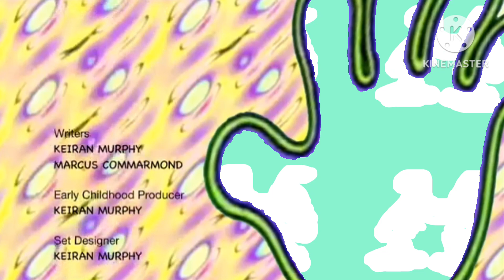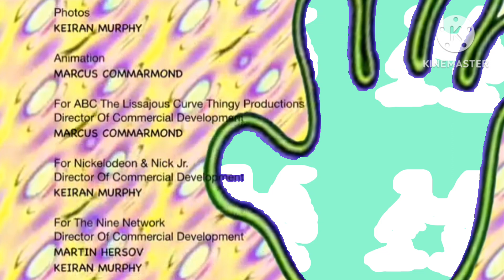hi-5 fiesta refloidy t1 episode 15 las artes parte 3